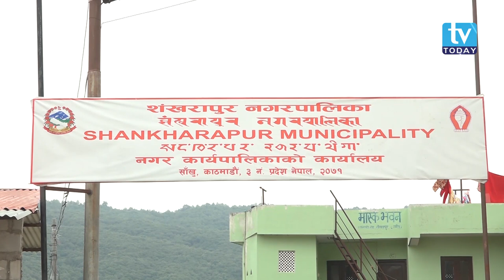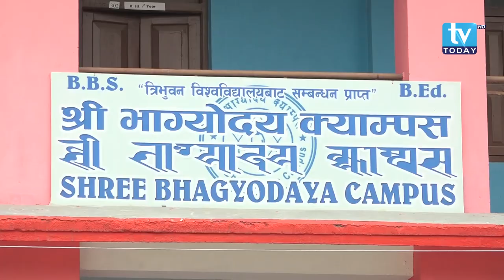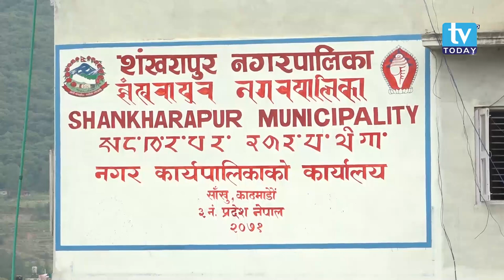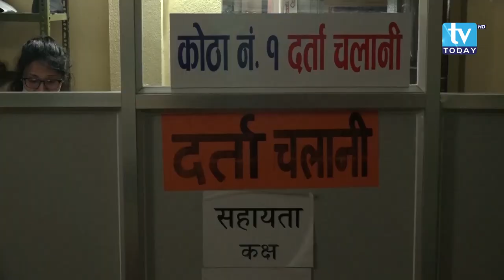शंखरापुर नगरपालिका, काठमाडौं | Shankharapur Municipality Kathmandu | Documentary